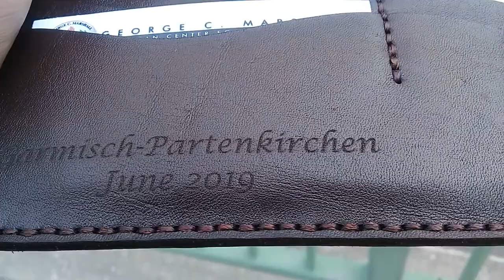Garmisch-Partenkirchen, Germany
Handmade leather wallet dedicated to Germany (Deutschland).